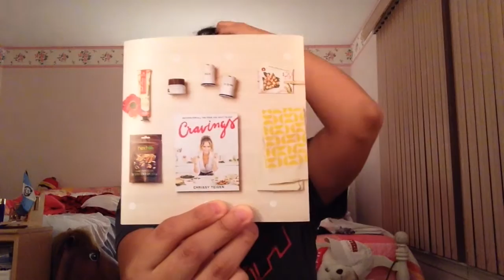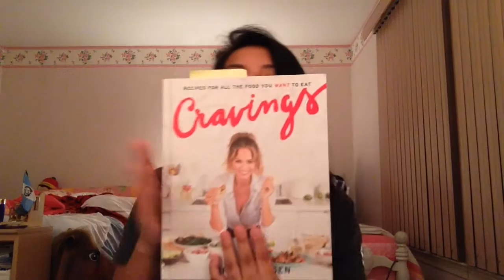Pop Sugar Box April 2016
Chrissy Teigen's - Cravings: Recipes For All the Food You want to Eat - $29.99 Website is under construction, but I am sure you can find the book at other book stores. I will put the link to the book here anyway

Canvas Home - Tinware Salt & Pepper Shakers - $12, This product is sold out at the moment, but I will still link the product

FTC: All Products were purchased by me :)